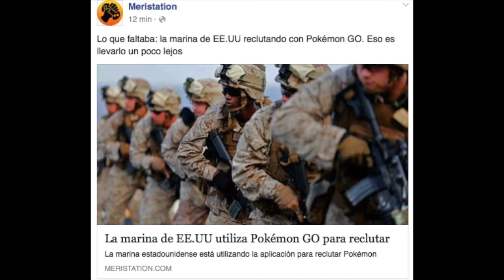Alistate en la marina / Aniram al ne etatsila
Iluminaris broh
El pikachojo del destino esta aqui